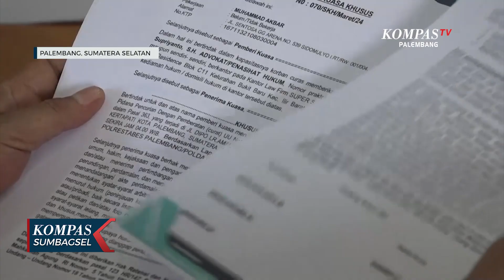Menang Gugatan di Bawaslu Mantan Caleg Berpeluang Raih Kursi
PALEMBANG, KOMPAS.TV - Meski sudah ada penetapan nama terpilih dari pihak kpu sumsel, salah seorang mantan calon legislatif asal sumatera selatan berpeluang meraih satu kursi di dprd sumatera selatan. Pasalnya gugatan mantan caleg ini, berhasil dimenangkan oleh pihak bawaslu.

Mantan caleg dprd sumsel dari partai pks gunawan, berpeluang besar menduduki satu kursi di dprd sumatera selatan. Peluang ini terbuka lebar, setelah bawaslu memenangkan gugatan yang diajukannya beberapa waktu yang lalu.

Bawaslu sendiri memutuskan pihak ppk muara pinang, lintang kanan, pendopo, dan talang padang, secara sah telah terbukti melakukan pelanggaran administrasi.

Terkait dengan keputusan bawaslu ini, mantan caleg pks gunawan akan segera berkoordinasi dengan dpw pks sumsel. Namun jika tetap tidak diakomodir, gunawan akan menempuh jalur hukum.

Mantan caleg pks dprd sumsel ini memastikan, bukan menggugat keputusan kpu namun menuntut tindak pidana yang dilakukan oleh teman separtainya,yang merugikan dirinya dalam pileg kemarin.